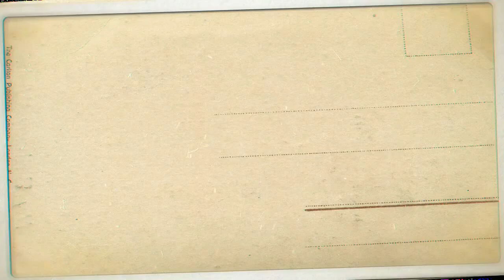PRISCILLA OKYERE - First Match in Isreal - 2021